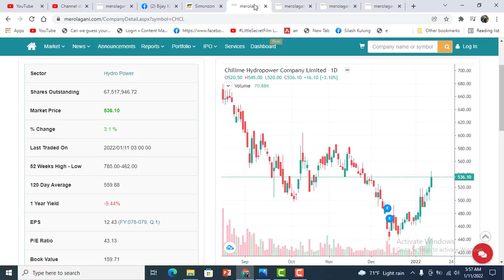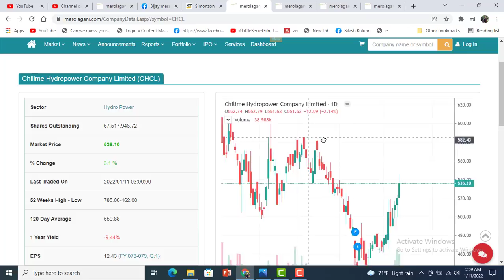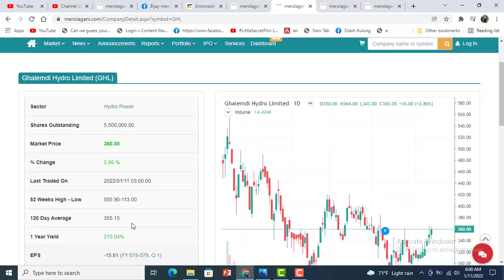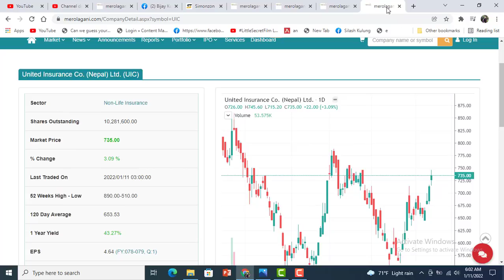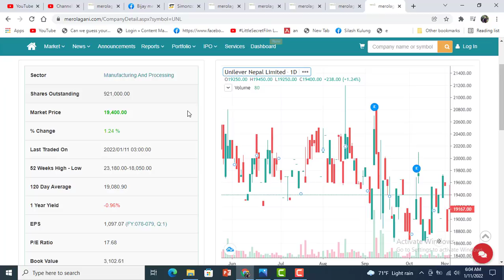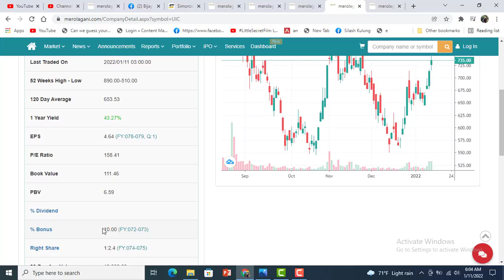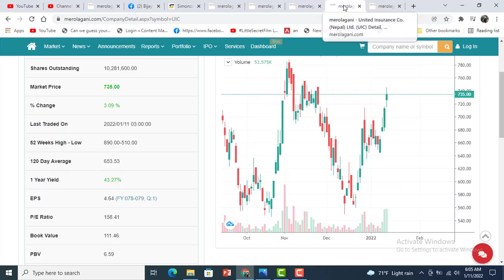धेरै नाफा कमाउन धेरै घटेका 4 कम्पनि किन्नुहोस। Entrepreneur Nepal । Share Market Nepal ।